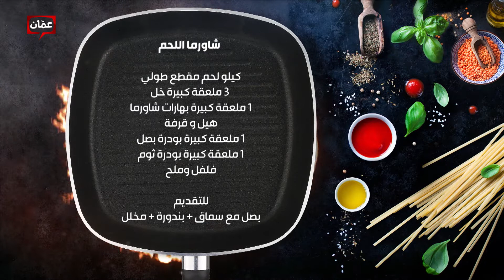بهار ونار - "شاورما اللحم" الشيف امتياز الجيتاوي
برنامج بهار ونار يأتيكم من الأحد للخميس على شاشة عمّان تي في حلقات وأكلات مميزة، وأطباق رئيسية وحلويات ومقبلات شهية، مع الشيف نجود سعدالدين، والشيف لين أبو الراغب.والشيف امتياز الجيتاوي